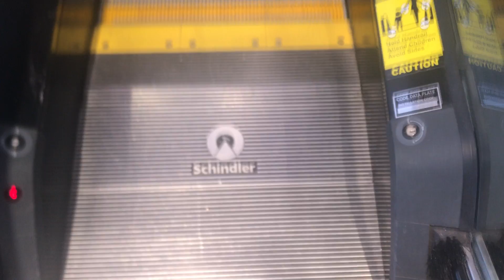Single File Schindler 9300AE escalators @ Zara (Aventura Mall)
This is a November 2020 retake. Enjoy!